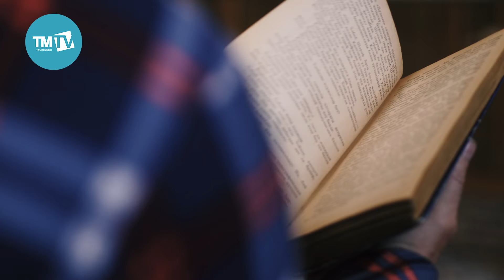Вадим Захаров - Урамнар буйлап